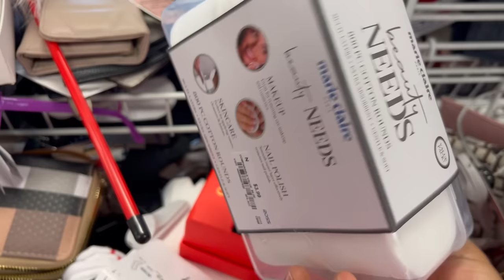Martes De ROSS‼️ MERCANCIA NUEVA SUPER BARATA😱